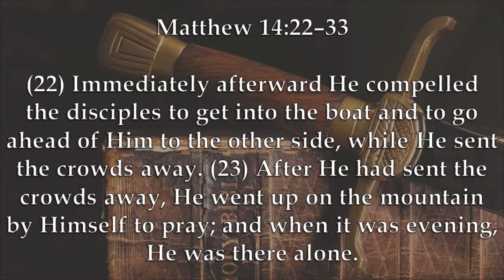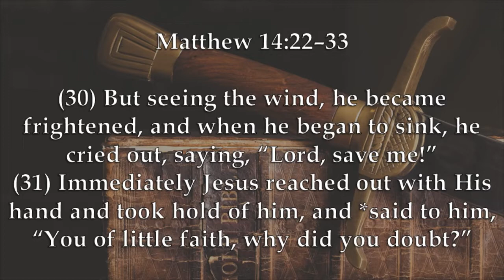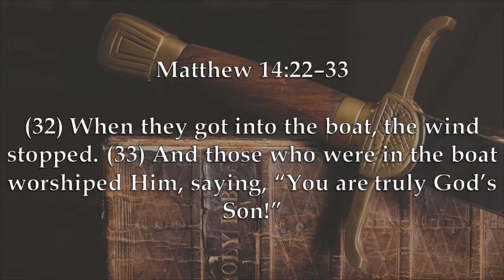Chaplin's Report- Salvation Before Scolding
In Matthew 14:22-33, Peter comes out onto the water, but nearly drowns when his faith fails Him.  Jesus then saves him.  Caleb believes there is a lesson to be learned from that when talking to people about abortion or other sensitive matters.